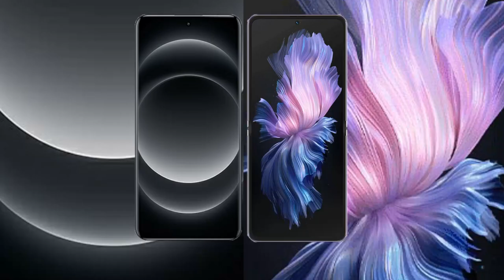Xiaomi 14 Ultra vs Vivo X Flip Review